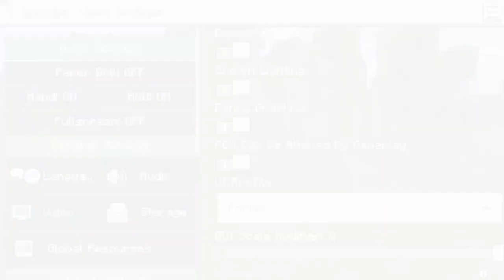NuBetter UI Pack V1 For Minecraft PE 1.19+!! BEST UI Pack For MCPE 1.19!! BEST UI Pack FOR MINECRAFT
MCPE - NuBetter UI CLIENT V1 For Minecraft PE 1.19+!! BEST UI Pack For MCPE 1.19!! BEST UI Pack FOR MINECRAFT with Mod Menu!! New Utility UI Pack Update - FPS BOOST MCPE 1.19!!

MCPE -  Best UI Pack For Minecraft Pocket Edition 1.19 | Best UI Pack For MCPE 1.19+ | Best Clients MCPE 1.19+

Hi Guys!

´◔‿ゝ◔`)━☞

@DVG_MCPE u should update the client bruh 💀

🚫Message From BRAVE SHAHEEN YT : This Channel DOES NOT Promote or encourage Any illegal activities

▶To Developers :
There is never a need to strike a video down when you can get it removed on the same day and keep the channel and yourself happy.
Contact E-mail
NUBETTER UI CLIENT V1,NUBETTER UI CLIENT V1 For MCPE , NUBETTER UI CLIENT V1